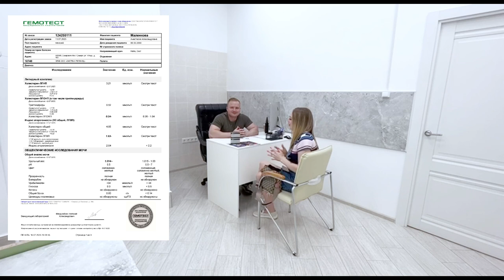Синтезит железо при Диабете, Высоком холестерине, а так же в Бодибилдинге